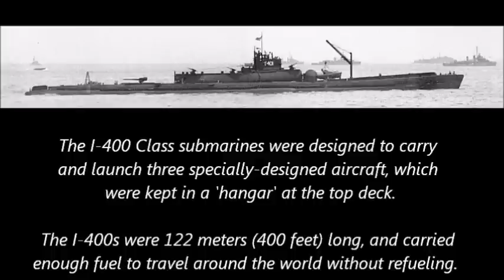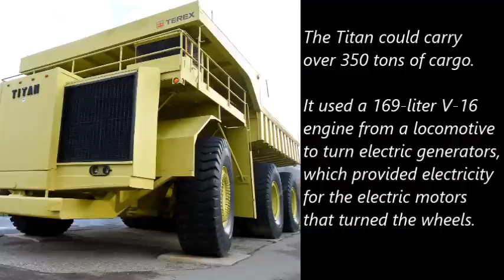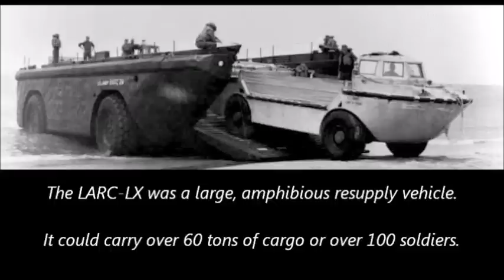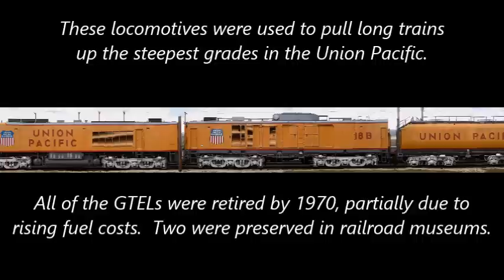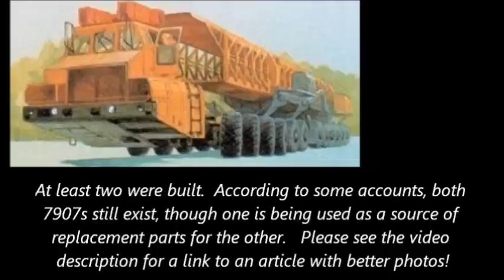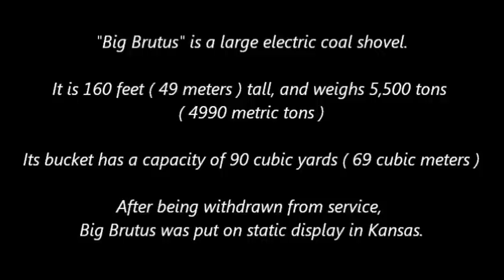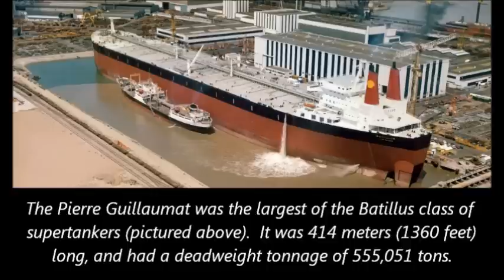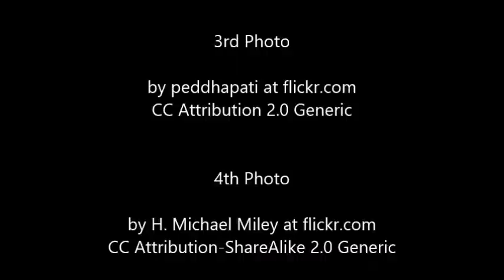Strange & Extreme MEGA MACHINES - 2nd Edition - Tanks, Trains, Trucks, Ships, & Planes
Strange & Extreme Mega Machines - 2nd Edition.  This is a 'redo' of the original video, similar to the redo of "Strange & Extreme Airplanes."  But this is more than just new music.  I've kept only the best machines in the video, and added new photos, info, and music.  Enjoy!

SOURCES: MUSIC:

(FIRST AND LAST SONG PLAYED)